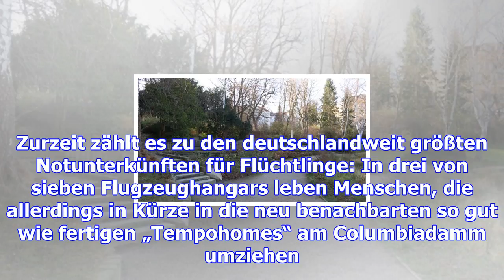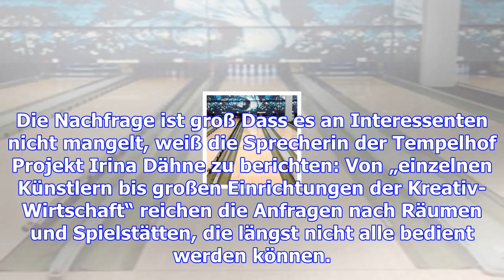Hat jemand eine idee für tempelhof?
Böse Zungen behaupten, die Senatsverwaltung für Stadtentwicklung will gar nicht bauen, sondern nur r...